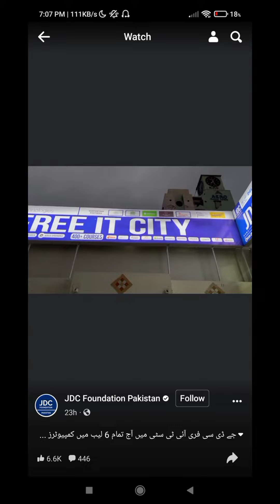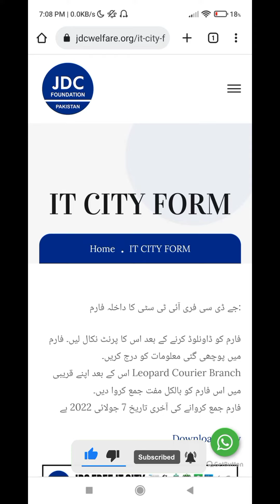JDC Free IT City Results | JDC Free IT City Admission Names Update | JDC Free IT City Program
In this video, we will talk about the jdc free it city names redults update. If you want to learn free courses online then this project by jdc foundation is the best choice for you.

jdc free it city results, jdc free it city admission names update, jdc free it city, jdc free it city courses